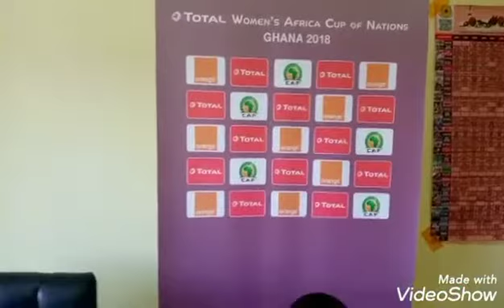Krachi Dist F A paid a working visit to the sports Director of Oti Region Miss Joice Datsah .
Video from George Ofori